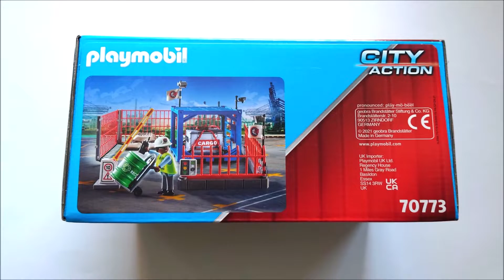Playmobil 70773 Area deposito merci recintata (CITY ACTION)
LEGGIMI:

NUMERO SET: 70773 NOME SET: Area deposito merci recintata

PREZZI: 22,99 € / 21,99 £